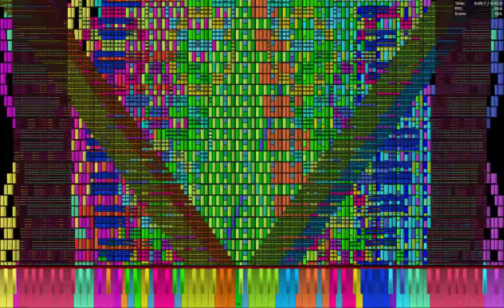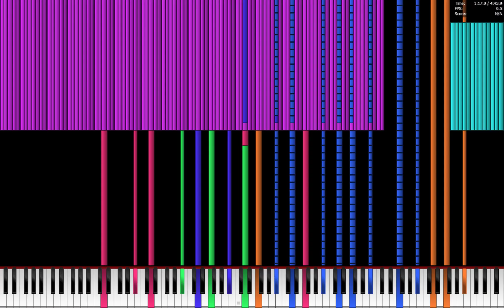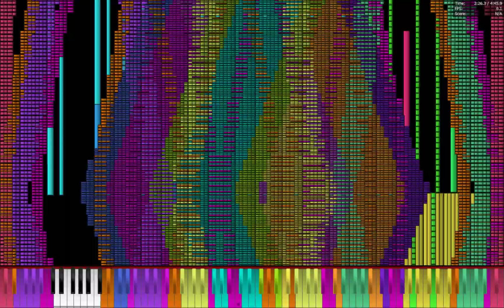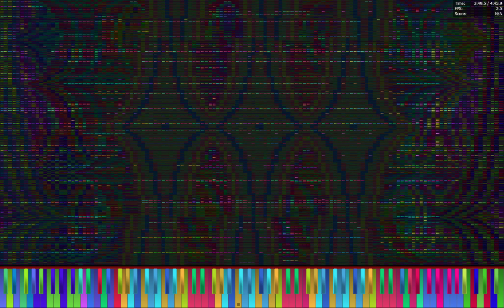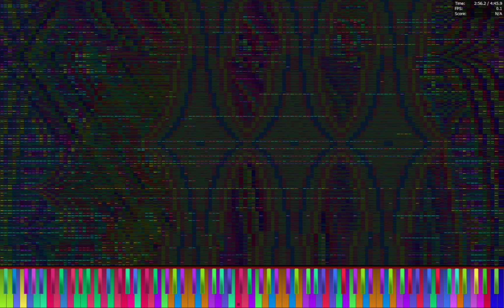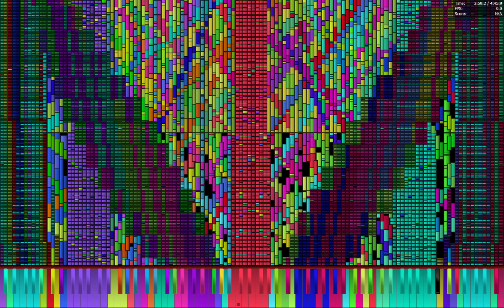peepeepoopoo run #3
midi by sink and hydryi